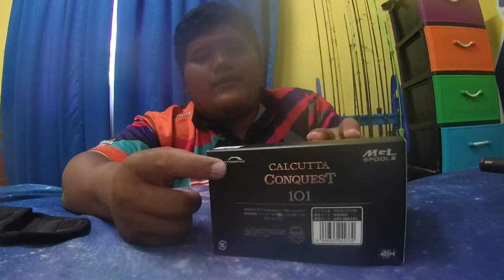UNBOXING & REVIEW Shimano Calcutta Conquest 2021 & Rapala SAND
first review